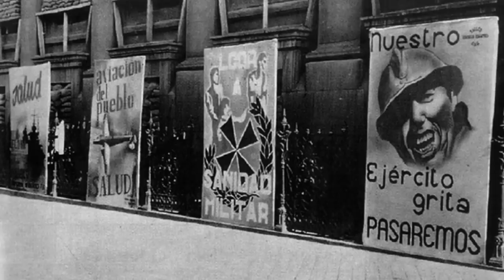Si Me Quieres Escribir - Pete Seeger and the Almanac singers